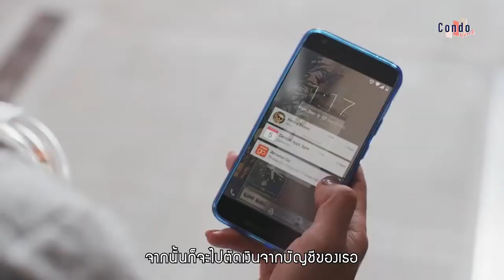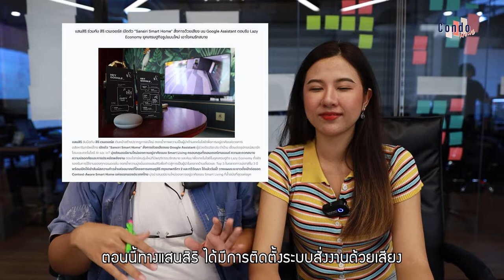Lazy consumer ตลาดอสังหาฯ กับกลุ่มลูกค้าขี้เกียจ | NewbTalk EP.5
ความขี้เกียจบางครั้งก็เป็นบ่อเกิดของนวัตกรรมใหม่ๆ เรื่องที่เราจะมาพูดถึงกันในวันนี้ เป็นหัวข้อ ตลาดอสังหาฯ กับ Lazy Consumer คุณลูกค้าที่แสนจะขี้เกียจ

ก่อนอื่นเลยใครที่ยังไม่รู้จัก Lazy Consumer เรามา ทำความรู้จักกับ Lazy Consumer กันได้ในคลิปนี้เลยจ้า

เคยได้ยินทฤษฎี Lazy User Model กันไหม ที่เขาบอกว่า คนที่มีความขี้เกียจเล็กๆ เนี่ย มักจะหาทางเลือก ที่จะช่วยประหยัดเวลา หาทางลัด หาทางซอกแซก เพื่อสร้างผลลัพธ์ที่เหมือนกัน เพื่อเป็นการเพิ่มความสะดวกสบายให้กับตัวเอง ซึ่งในทางการตลาดอสังหาฯ จะเรียกคนกลุ่มนี้ หรือผู้บริโภคกลุ่มนี้ว่า Lazy Consumer เละเขามีการจัดอันดับกันด้วยนะ
โดยขอบอกก่อนว่าอันนี้เป็นการจัดอันดับ จากงานวิจัยเชิงคุณภาพและปริมาณCMMU ซึ่งมาจากกลุ่มคนไทย 1200 คน โดยแบ่งตามช่วงอายุออกได้เป็น 4 กลุ่ม คือ Babyboomer 109 คน Gen X 319 คน Gen Y 510 คน และ Gen Z 262 คน เป็นชาย 346 คน หญิง 854 คน
 5 อันดับแรก ที่คนไทยขี้เกียจมากที่สุดกันก่อน จะมีอะไร ไปดูกัน
อันดับที่ 5 มนุษย์ชอบกิน แต่ไม่อินทำอาหาร
อันดับที่ 4 ชอบอ่าน แต่แค่ผ่านๆก็พอ
อันดับที่ 3 มนุษย์บ้านรก สกปรกค่อยทำ
อันดับที่ 2 ชอบช้อป แต่ไม่ชอบรอ
อันดับที่ 1 อยากดูดี แต่ไม่มีแรง

และแน่นอนว่าในธุรกิจตลาดอสังหาฯ ประเภท บ้าน คอนโด ซี่งเป็นหนึ่งในปัจจัย 4 ก็ต้องมีการปรับตัว และตามเทรน Lazy Consumer เหมือนกัน เพราะมันเป็นเทรนไปทั่วโลกเลยนะ ไม่ใช่แค่ในไทย เดฟหลายจ้าก็มีการนำเอาพวก Living Solution ต่างๆ Smart Home Smart Living เอย มาใส่ไว้ในโครงการ

ซึ่งพวกเทคโนโลยีเหล่านี้ ก็พัฒนามาเพื่ออำนวยความสะดวกสบายให้กับผู้อยู่อาศัย แน่นอนว่า Lazy Consumer เนี่ยแหละ เราควบคุทุกอย่างผ่านมือถือ ผ่านปลายนิ้วสัมผัส

หรือถ้ายังสบายไม่พอ ตอนนี้เจ้าแห่งตลาดอสังหาฯอย่างแสนสิริเค้ามีการติดตั้งระบบสั่งการด้วยเสียง Google Assistant มาไว้ในโครงการพื้นราบระดับ Luxury ของตัวเองแล้วด้วย ซึ่งเจ้า Google Assistan เนี่ย ก็จะอำนวยความสะดวกเช่น ควบคุมเครื่องเสียง เปิด - ปิดทีวี ระบบไฟฟ้าต่างๆภายในบ้าน เรียกดูกล้องวงจนปิด จากโรงรถ หรือริมรั้ว มีเปิด-ปิด และปรับอุณหภูมิเครื่องปรับอากาศในบ้าน ควบคุมอุณหภูมิ เพื่อประหยัดพลังงานได้ด้วยนะ

แต่ถ้าให้ลึกไปกว่านั้น Smart Living อย่างเต็มรูปแบบ เค้าจะมีพวกเซ็นเซอร์ตรวจวัดการนอน แม้กระทั่งตรวจวัดการล้มหรืออุบัติเหตุในบ้าน อันนี้เป็นเรื่องของความปลอดภัยในการอยู่อาศัย ใครที่มีผู้สูงอายุอยู่ด้วยคือดีมากๆ
เนี่ย โครงการพื้นราบมาแล้ว นี่เดาว่าอีกไม่นาน ตลาดอสังหาฯในคอนโดมิเนียม ก็น่าจะตามมาและแพร่หลายมากขึ้นเช่นกัน อดใจรอไม่นานแน่นอน

และเรายังมีบทความที่เกี่ยวกับ อสังหาฯยุคใหม่ กับ Lazy Consumer เพื่อให้ชาวนิวบ์ได้เข้าใจมากขึ้น